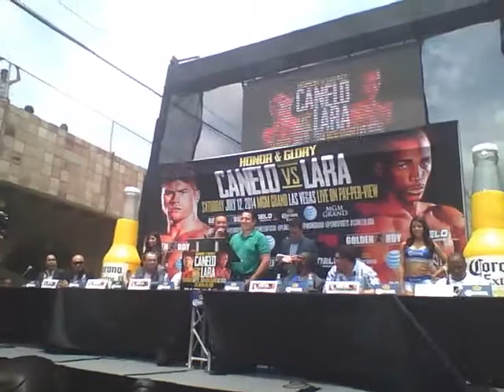Canelo's trainer Eddie Reynoso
Canelo/Lara press conference in san antonio, texas